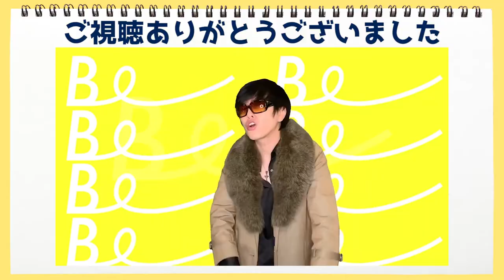【遊星王子2021】河崎実 監督が「バカ映画」に懸ける熱き想いとは！？【公開記念】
今回もスペシャルゲストは河崎実 監督です！

加山雄三さんの魅力、「バカ映画」の魅力、そして最新作 遊星王子2021についてもたっぷり語って頂いております！
相澤瞬も「VACATION」を劇中歌として楽曲提供させて頂きました。

0:00 今回の見どころ
0:21 巨匠 河崎実 監督登場
1:05 加山雄三さんの魅力
3:00 「バカ映画」とは
3:48 最新作「遊星王子2021」公開
6:02 相澤瞬が劇中歌を提供させて頂きました
7:07 相澤が出ているシーンも？
7:41 おわりに

▼映画「遊星王子2021」オフィシャルサイトはこちら▼

▼前回一緒に歌わせて頂きました楽曲はこちら！▼

シンガーソングライターの相澤瞬です！

「SME マーケティングオフィス Be 相澤瞬」宛